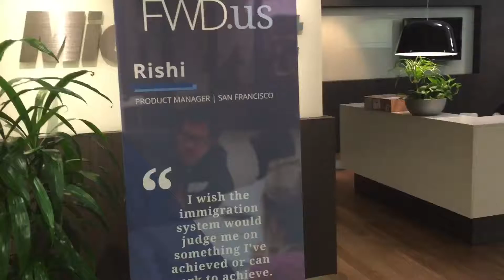Immigrant Heritage Month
Did you know that 40% of the Fortune 500 companies in the US were started by either immigrants or children of immigrants? We're celebrating Immigrant Heritage Month today... and for me, at Tech Ranch we've worked with more than 6000 entrepreneurs from 42 countries. I recognize the positive impact immigrant entrepreneurs make in the US. Many of these entrepreneurs are truly building the innovations that the jobs of the future are going to be built upon. By recognizing the productive work that has been done by immigrant entrepreneurs we create opportunity for more of these companies to do business here and from here we can make the world a better place.